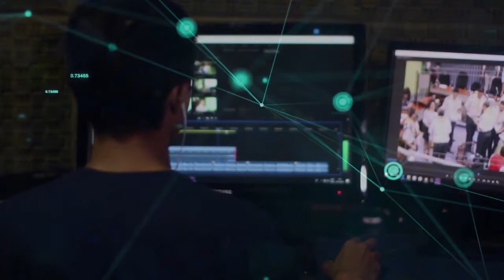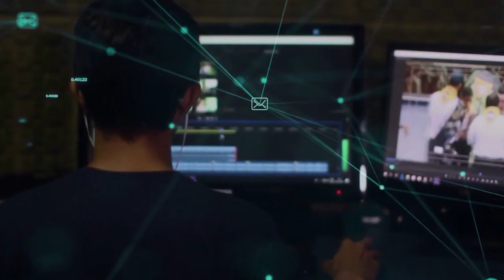Redação TVE - Scary Stories